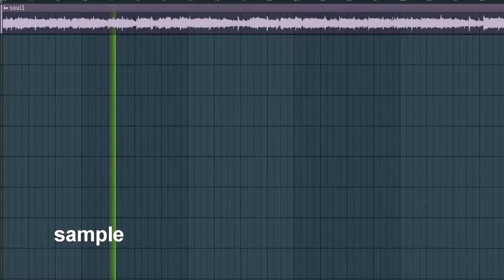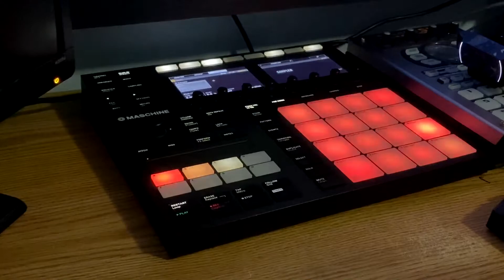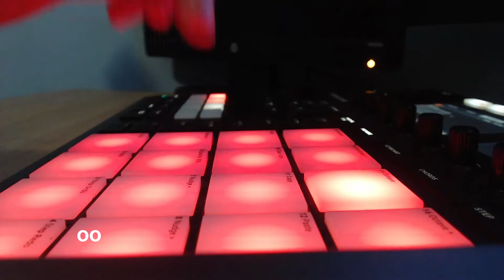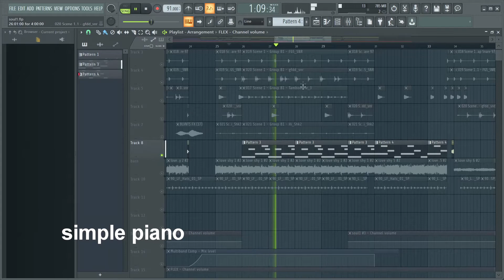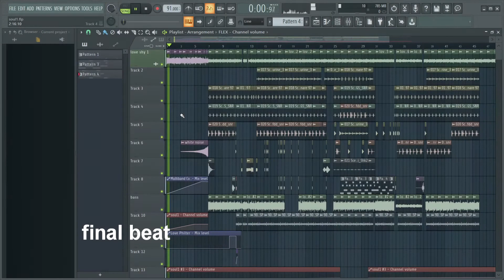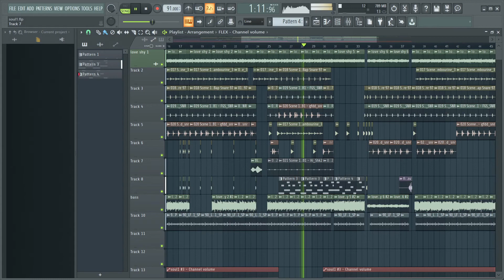making a soul lofi beat with maschine mk3